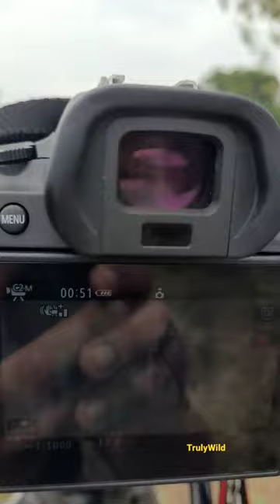Crested bunting Canon R5 & RF100-500mm lens eye autofocus & tracking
Watch the upcoming Crested bunting documentation in full 4K in TrulyWild Channel.

About TrulyWild Videos:
The purpose of the channel is to publish wild animals & birds from across the planet. The films are from the wild in the form of wildlife/bird safari sightings, rare or unusual behaviours of animals/birds, or Documentaries with a story. Nature, Wildlife and Bird documentations are useful for education and awareness for young and adults who love wildlife, travel places, wildlife photography. TrulyWild recommends everyone to respect  and spend time with nature, wildlife.